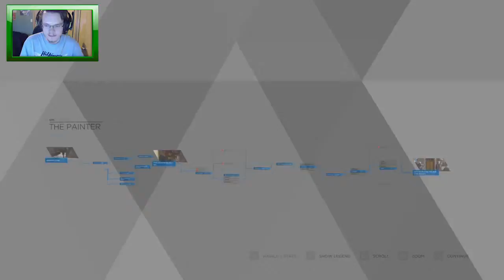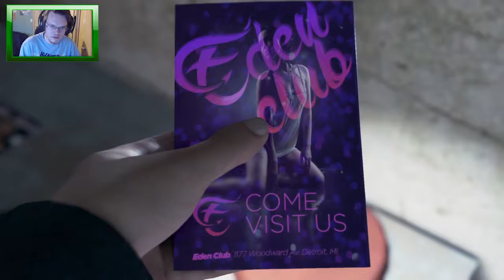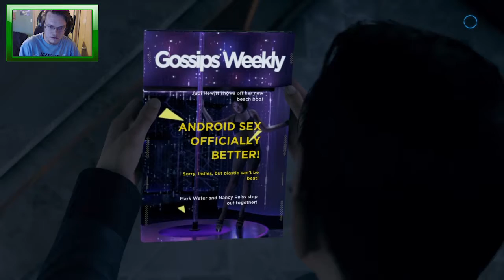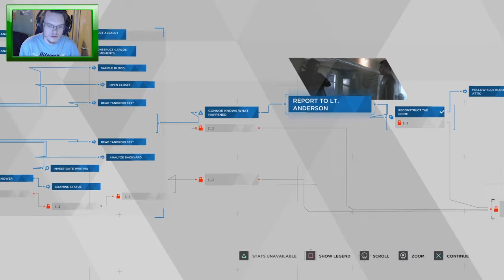DETROIT: BECOME HUMAN [Episode 5 | Connor] -A Murder Investigaton-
IN THIS EPISODE: We return to play as connor who searches for a man by the name of Hank Anderson a police Lieutenant in order to search a murder investigation. Let's see what we find!